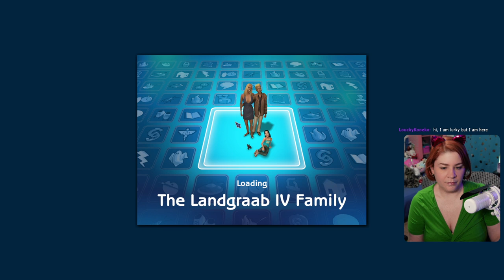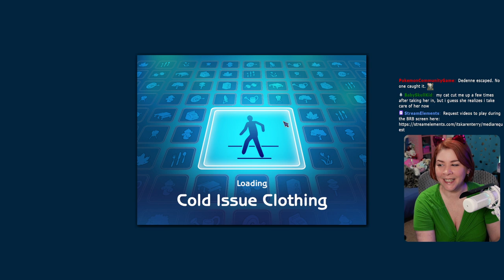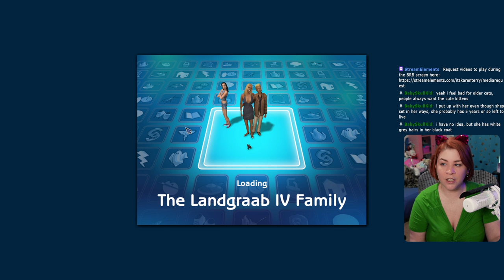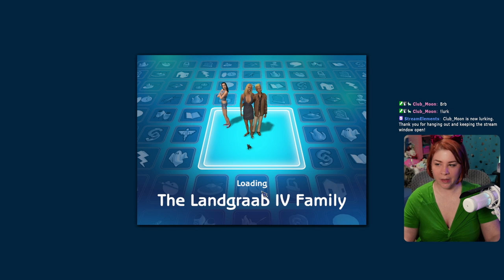The Landgraabs Round 4 - Sims 2 Pleasantview